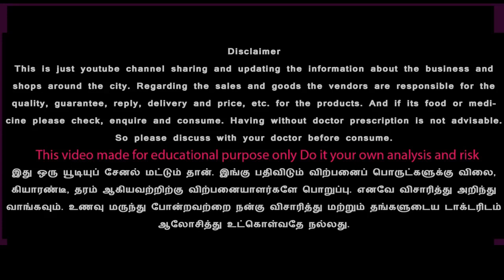மின்னும் கோல்ட் ஜரி தீபாவளி கல்யாணப்பட்டு mommy's textiles madurai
Mommys Textiles, ,Kamarajar Salai, Opp, Alankar Theatre, Opp. to Aarumugam Medicals Madurai
85-C, காமராஜர் சாலை, அலங்கார் தியேட்டர்
ஆறுமுகம் மெடிகல்ஸ் எதிரில், மதுரை